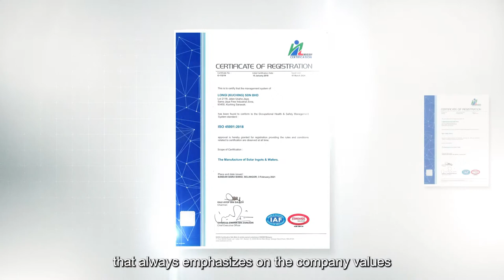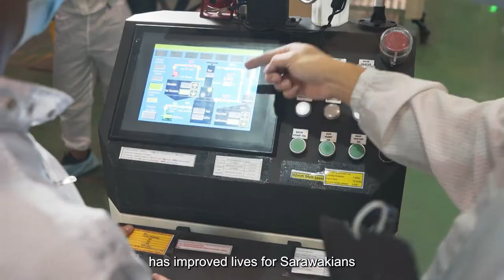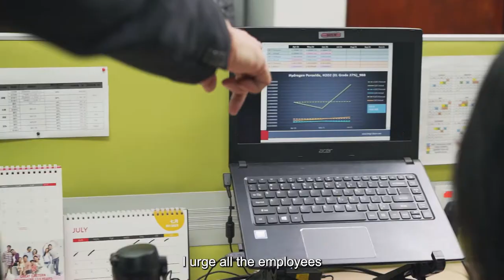LONGi Kuching Corporate Video 2021